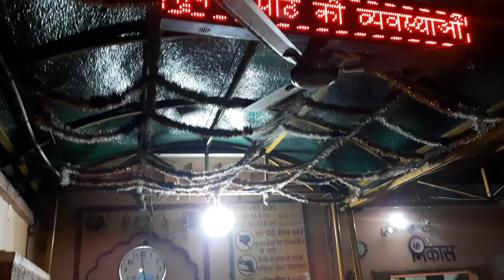माँ पीताम्बरा बगलामुखी दर्शन, धूमावती माता, Datia, Bundelkhand, Jhansi, travelvlog datia jhansi 🥰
This vlog is full of information related to the famous shrine Maa Pitambra Datia, you may see all the darshan related information here and the travelling info as well